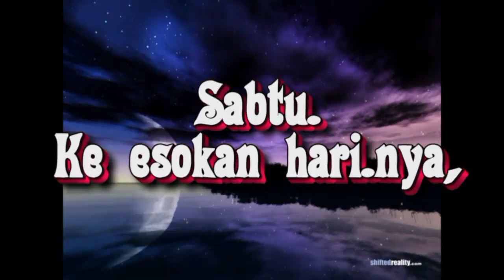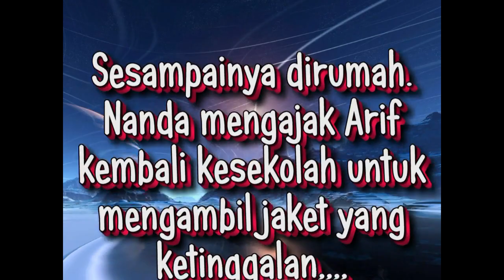TUGAS SENI TEATER - KENAKALAN REMAJA | ADI, ARIF, NANDA, ANAM, ARRIZA & HERES XII TKJ1 2019